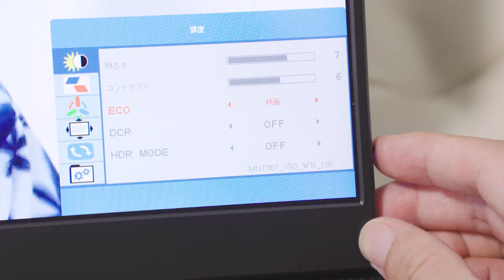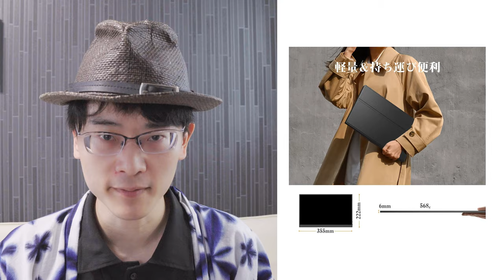【180秒】どこでも持ち運びOK、付属されている専用ケース＆スタンドが神がかりすぎ！自宅・外出先で即戦力になる15.6インチモバイルモニターを紹介【PONKLOIE】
Amazon商品サイト：
PONKLOIE モバイルモニター：

スマホ、PCの画面を大きくしてくれる15.6インチモバイルモニターを紹介します。
1920×1080　リフレッシュレート：60Hz